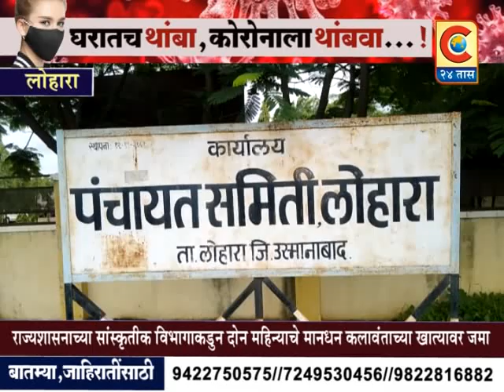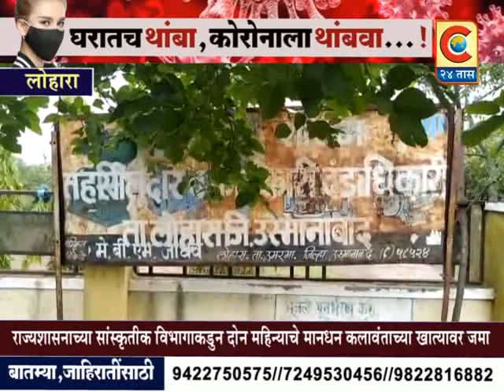लोहारा - राज्यशासनाच्या संस्कृतीक विभागाकडुन दोन महिन्याचे मानधन कलावंतांच्या खात्यावर जमा